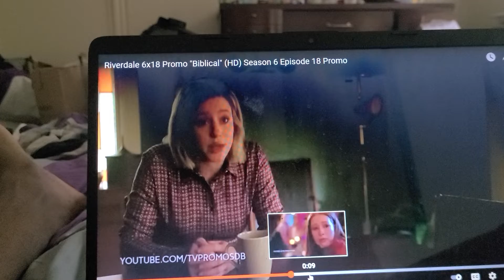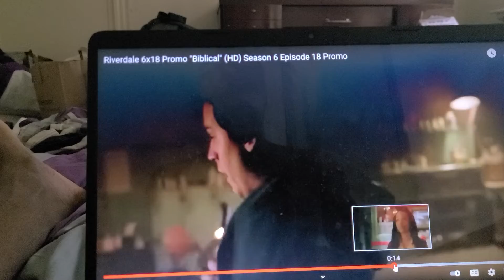RIVERDALE 6X18 BIBLICAL TRAILERRR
Betty sees bees flying
Jughead sees a witch
Archie is working out